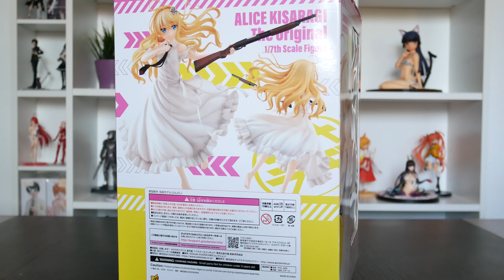[4K] ALICE KISARAGI * UNBOXING * - OMOTENASHI ANIME